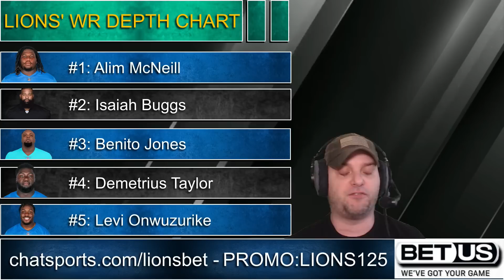Detroit Lions Trade Rumors: 5 NFL Trade Ideas Ft Courtland Sutton, Jeffrey Simmons, Ed Oliver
Detroit Lions' trade rumors are always hot during the 2023 NFL offseason! The Lions have already made one big move adding C.J. Gardner-Johnson to the Detroit Lions, building up the Lions' secondary for an easier 2023 NFL Draft.  Could Brad Holmes and the Lions make another splash to get Jared Goff some help on the offensive side of the Ball?

We are the best YouTube Channel for Lions news and rumors

Here are Mike Kimber’s 5 NFL Trade Ideas for the Detroit Lions:
Trade Idea #1: Lions-Broncos Trade:
- Lions Receive: Courtland Sutton (WR)
- Broncos Receive: 2023 2nd round pick (#55 OVR)
Trade Idea #2: Lions-Titans Trade:
- Lions Receive: Jeffrey Simmons (DT)
- Titans Receive: 2023 2nd round pick (#48 OVR)
Trade Idea #3: Lions-Bills Trade:
- Lions Receive: Ed Oliver (DT)
- Bills Receive: 2022 3rd round pick (#81 OVR)
Trade Idea #4: Lions-Titnas Trade:
- Lions Receive: 2023 1st Round Pick (#11 OVR),
, 2023 3rd Round Pick (#72 OVR)
- Titans Receive: 2023 1st Round Pick (#6 OVR)
Trade Idea #5: Lions-Raiders Trade
- Lions Receive 2023 1st Round Pick (#3 OVR)
- Cardinals Receive: 2023 1st Round Pick (#6 OVR) 2023 2nd Round Pick (#48 OVR) 2023 6th Round Pick (#183)

Detroit Lions fans, answer these questions down in the comments below:
-  If you would love Simmons in Detroit…Type ‘ME’
- Will the Lions draft a WR?
- Will the Lions make a trade before the draft? Type ‘Y’ for Yes, Type ‘N’ for No
- Send in your best trade ideas!